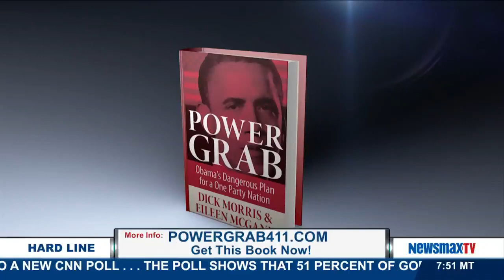The Hard Line | Dick Morris - The Department of Justice ruling that Hillary Clinton followed the law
The NewsmaxTV political analyst and bestselling author of “Power Grab: Obama's Dangerous Plan for a One-Party Nation” will discuss the Department of Justice ruling that Hillary Clinton followed the law in deleting emails, and Clinton sliding in the polls, opening the door for Bernie Sanders.